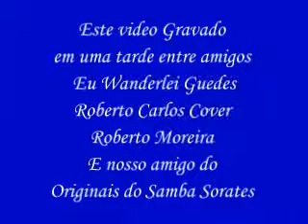Em uma tarde Entre amigos 1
Este video Foi Gravado por mim em parceira com meu amigo Raul Nazzário . Raul e nosso amigo Socrates dos Originais do Samba ,estava também o amigo Roberto Moeira .Obs: Raul e Socrates. Não bebem mais se tornarão evangélicos !